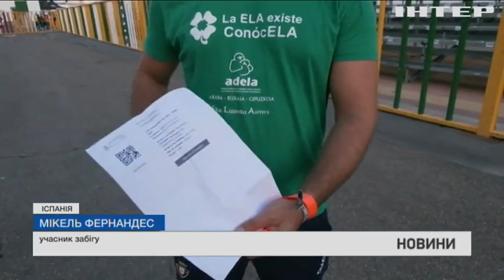Новости 7.00, выпуск за 6 сентября 2021 года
Дивіться у випуску:
Німеччина виділить сто мільйонів доз вакцини проти COVID-19 іншим країнам.
Українці зібрали мільйони гривень на відновлення Миколаївського костелу.
Австралійські пляжі закрили через напад акули.